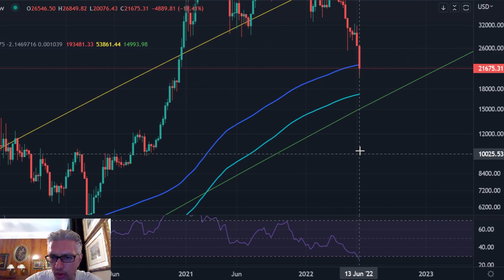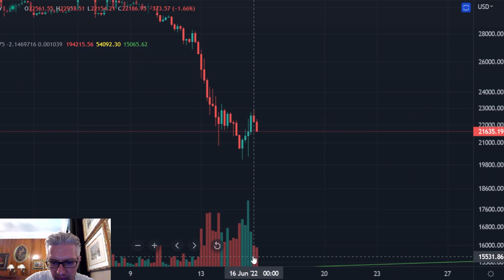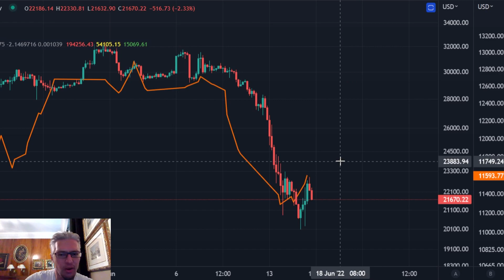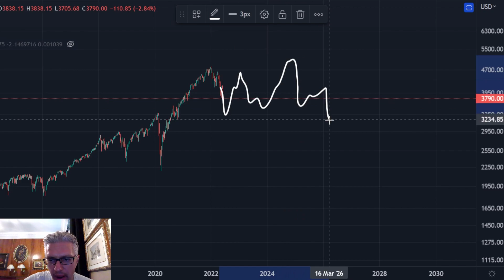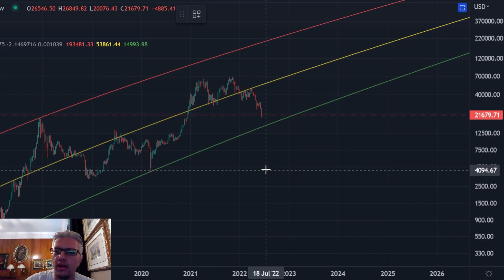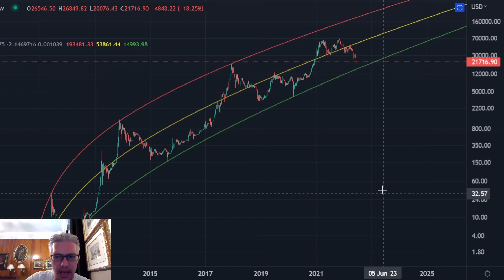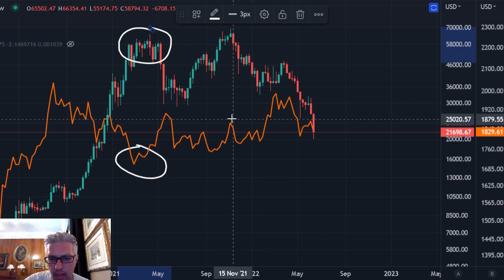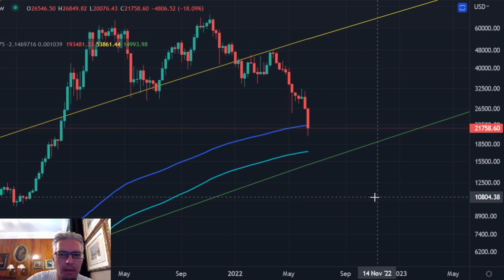How would Bitcoin behave in a Stagflation? (BTC analysis)